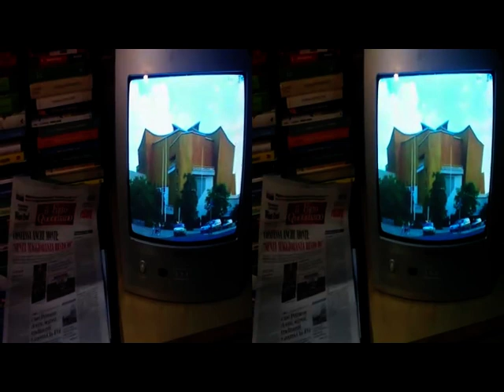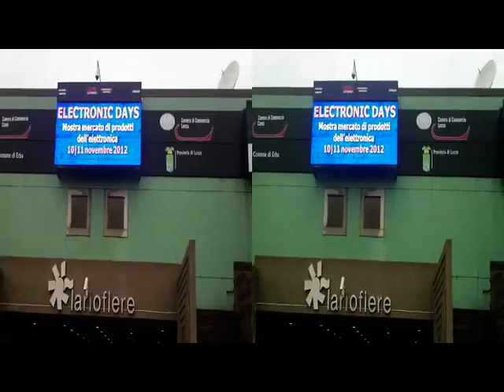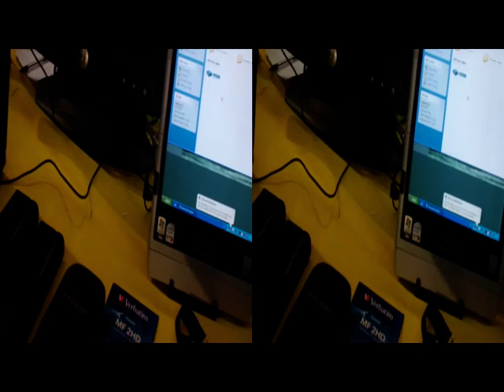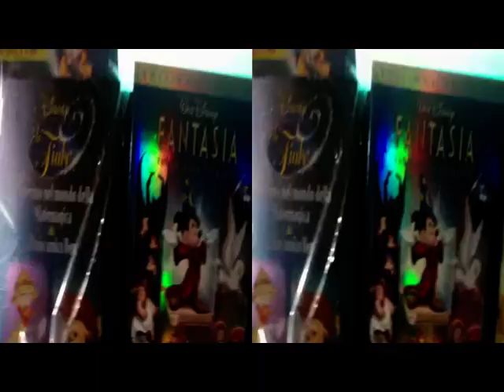3D Anaglifo ERBA Lariofiere Fiera Elettronica nov.2012 [by Sergio Conegliano]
3D Anaglifo ERBA Lariofiere Fiera_Elettronica nov.2012 [by Sergio Conegliano]